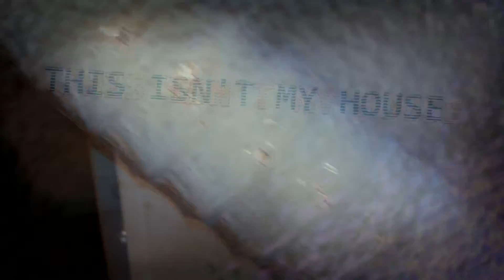Improved Air Conditioner Circulation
Cold air shall not be bound to the confines of this room.